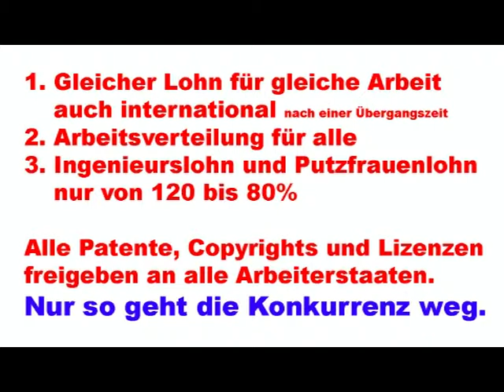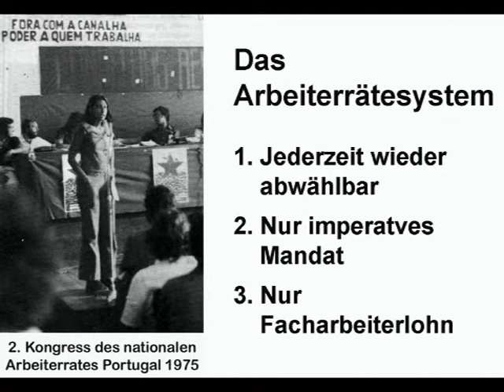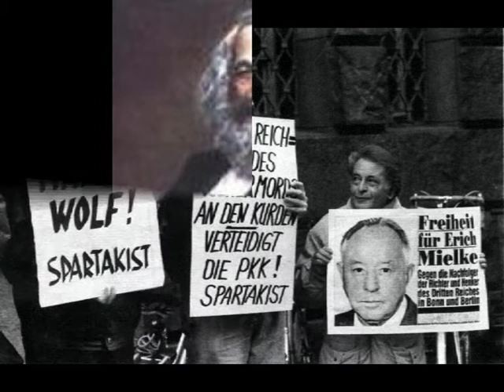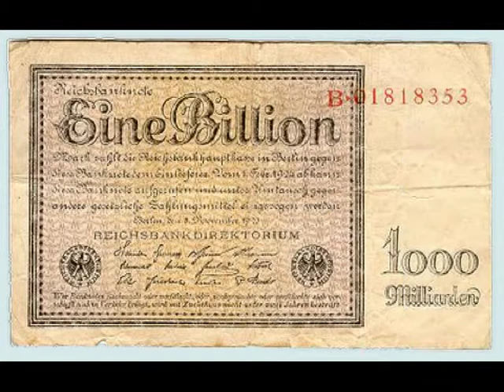Arbeiterräte Basisdemokratie 2/2 die einzig noch machbare Wirtschaftsalternative - Norbert Nelte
Arbeiterräte-Basisdemokratie, die einzig machbare Wirtschaftsalternative! 2/2 Norbert Nelte - Internationale Sozialisten
Links
Artikel von Norbert Nelte
Links
6) "Das Elend der Philosophie" (2 Satz)